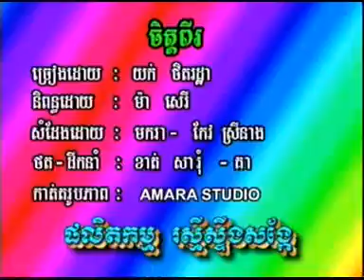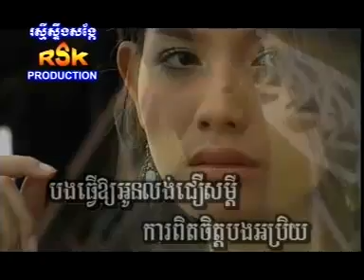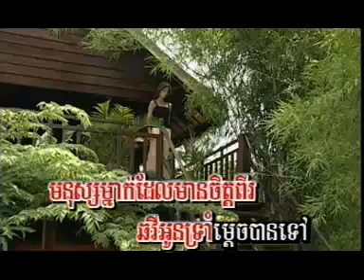chet 2 _rotha